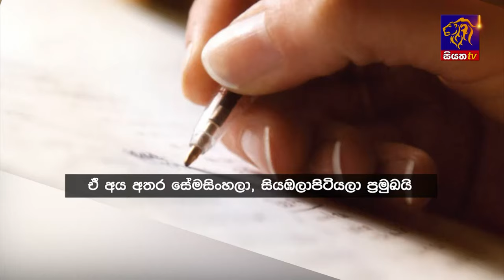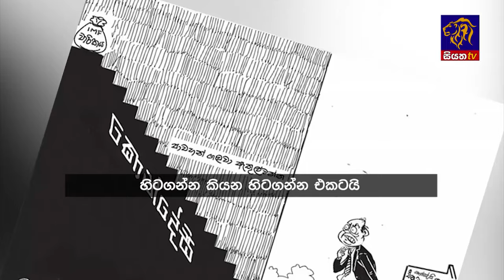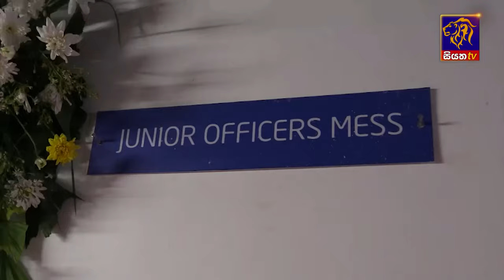Siyatha News | 06.00 AM | 15 - 06 - 2024